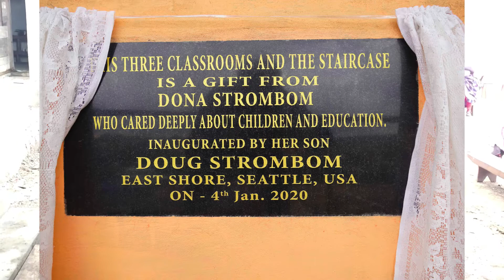Khasi Hills - East Shore Unitarian Partner Church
Introduction to the relationship between Unitarians in the Khasi Hills of NE India and East Shore Unitarian Church, Bellevue WA

Footage from 2016 and 2020